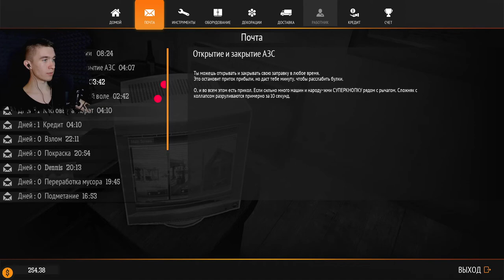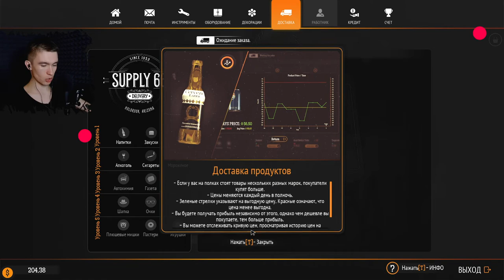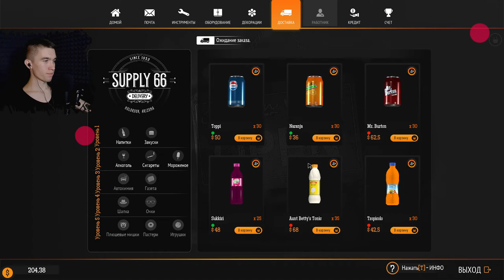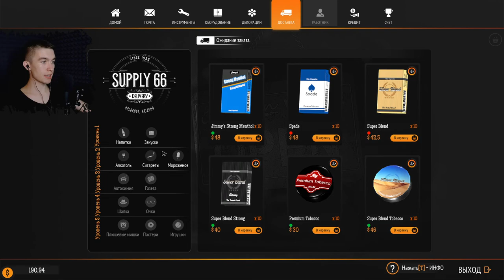Gas Station Simulator #2 - ТЕПЕРЬ ЕЩЁ И АВТОСЕРВИС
Записалось очень тихо. Приношу извинения, в следующий раз будет лучше! :)
Игра: Gas Station Simulator.
Всем привет!
Меня зовут Дмитрий и я снимаю прохождение игр.